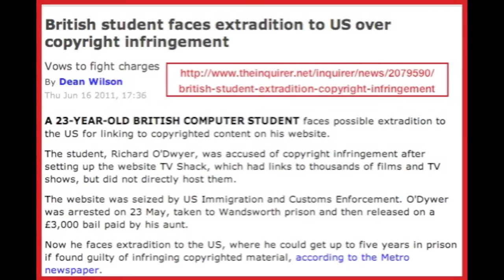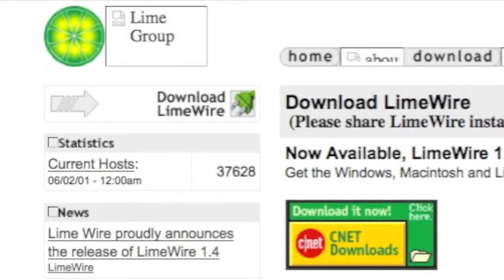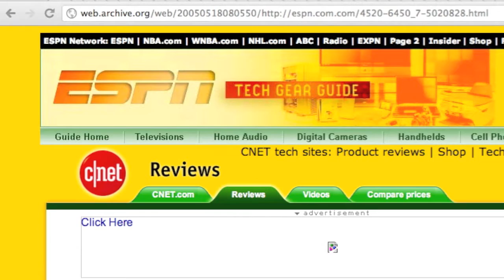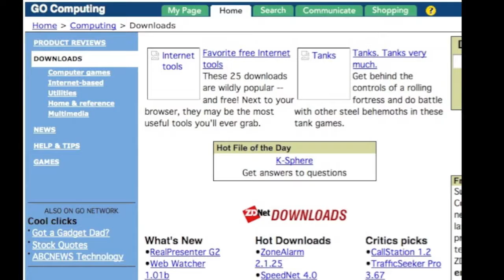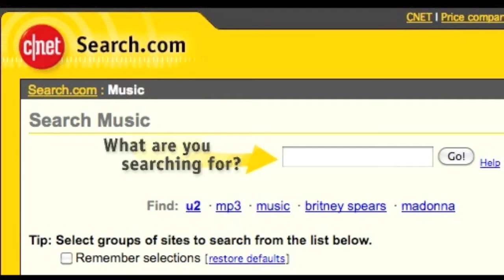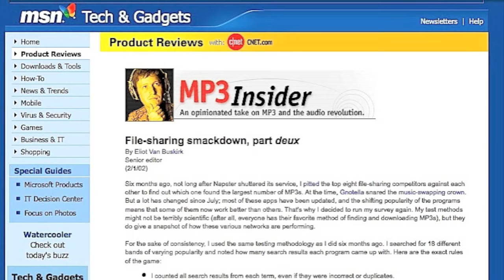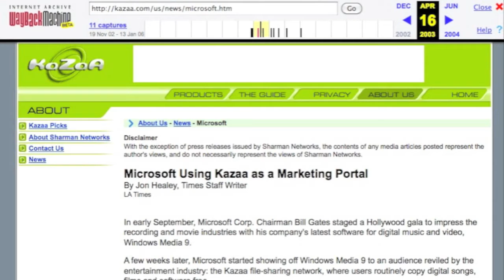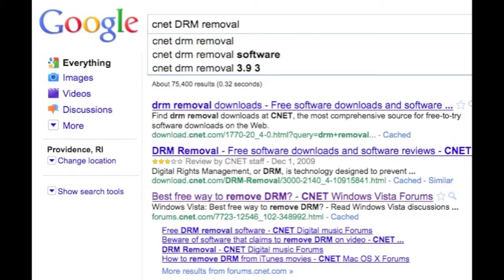Be a HERO and Help STOP SOPA Now!! I'll tell you How! This Video that Must Be SHARED! (MIRROR)